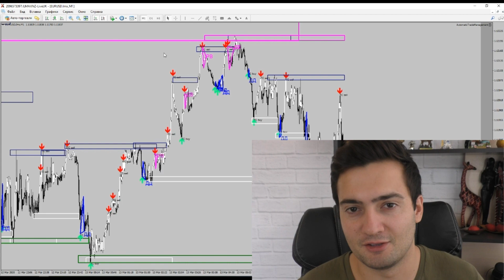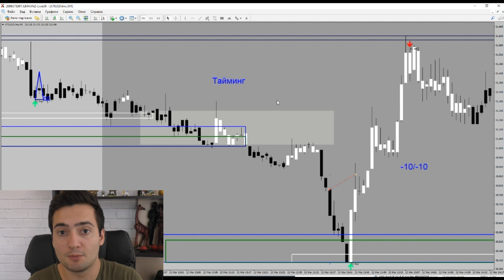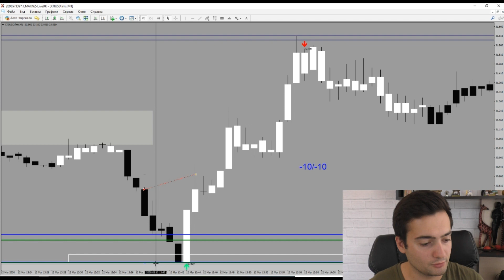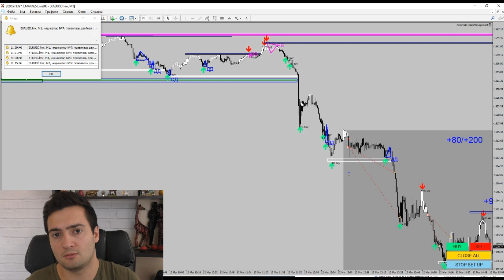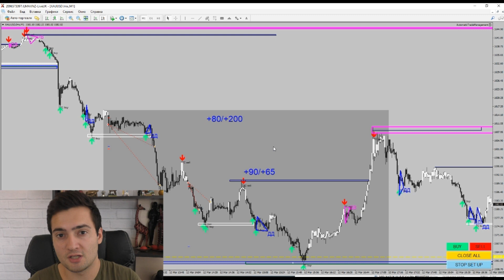+920$ за 2 часа на обвале рынка. Обзор Сделок Интрадей Трейдинг и Скальпинг